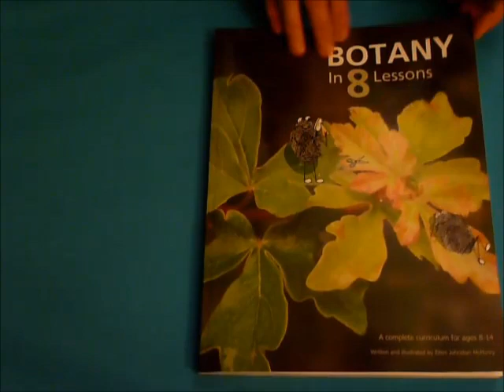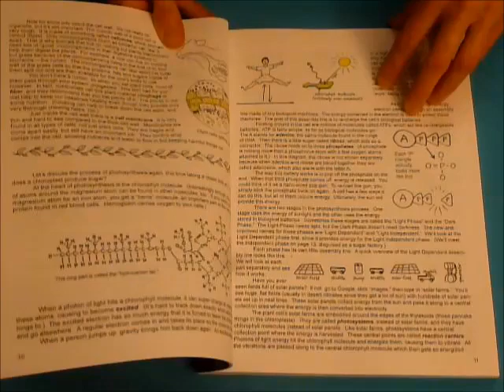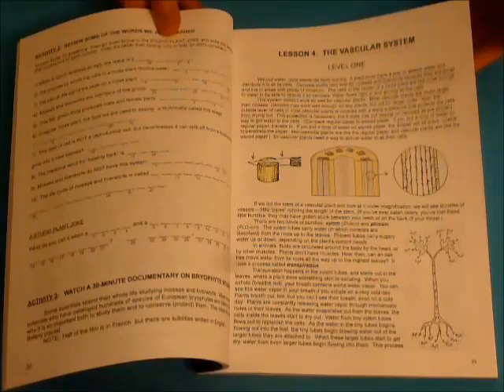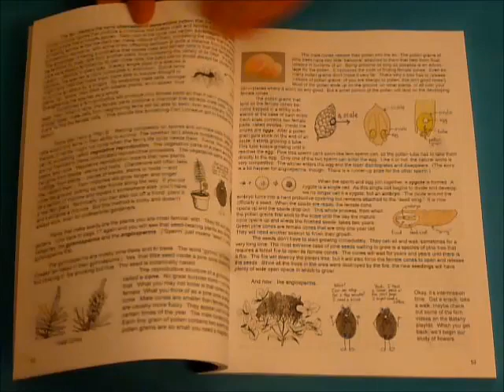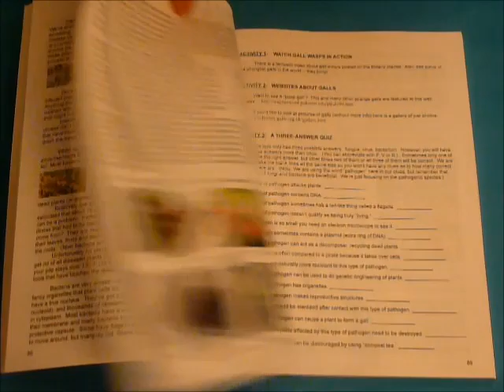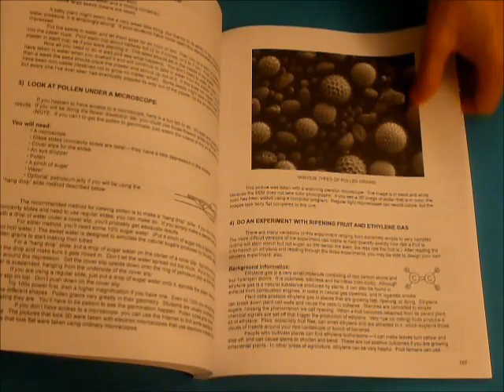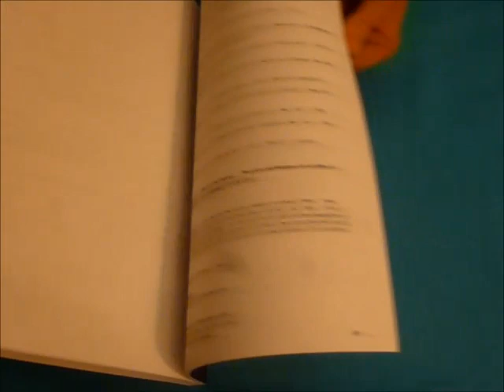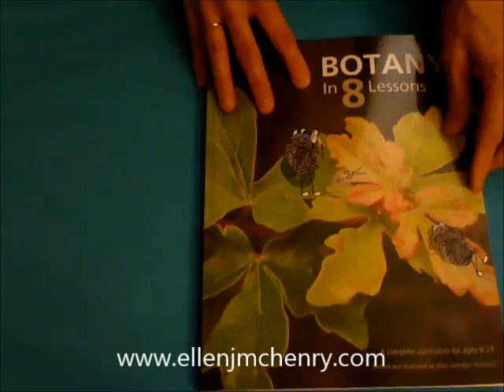"Botany in 8 Lessons" review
A review of "Botany in 8 Lessons" by Ellen J. McHenry